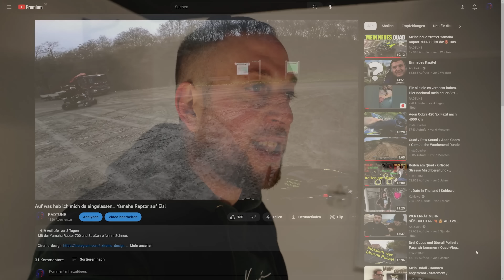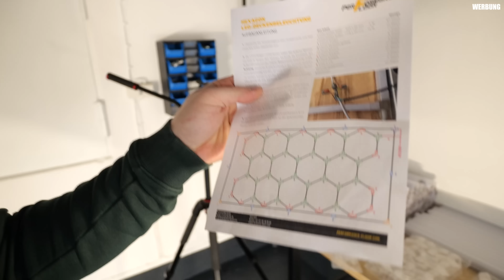Meine Traum Garage ist fertig! 😍 Hexagon Lights, OLED TV und vieles mehr!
Heute wird die Garage gepimpt. Wir haben versuchst das beste daraus zu machen und das Ergebnis kann sich sehen lassen. 😁

★ mit dem Code RATUN10 10% auf alle Luftprodukte von Medion sparen!